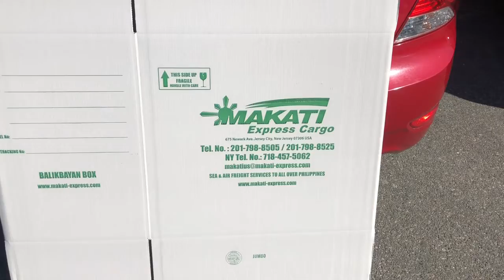Maligayang Araw Ng Mga Puso | 2020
Pamahaw IHOP
Balikbayan Bo